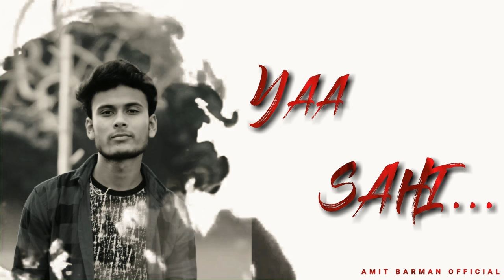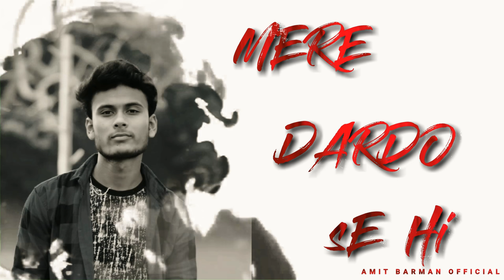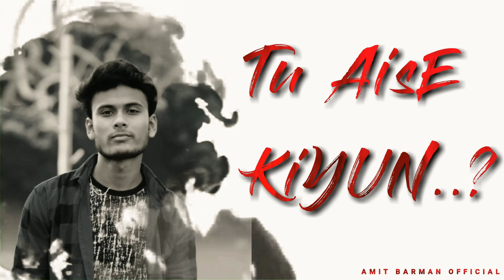Bekaaboo | Full Song | Amit Barman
Here is the Full version of Bekaaboo's Title track with some beautiful additional lirycs Cover by Amit Barman,

Cover Credits:
song-Bekaaboo
vocals,music,mixing & mastering-Amit Barman
Video editing-Amit Barman
Additional lyrics:-Amit Barman

Original Credits:
Song- Bekaaboo
Singer- Sangeet Haldipur
Composer: Siddharth Haldipur
Lyricist: Akshay Choubey

Amit Barman official amit barman amit barman cover song amit barmans song
Bekaaboo Video Song lyrics
Bekaaboo | Thriller | Title track | Cover | Amit Barman
Bekaaboo Song original
Bekaboo full song